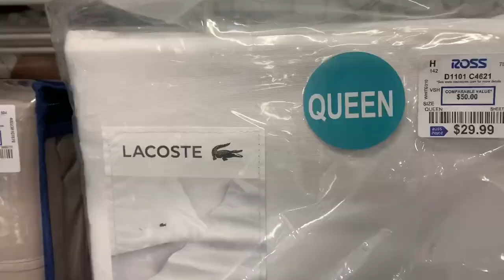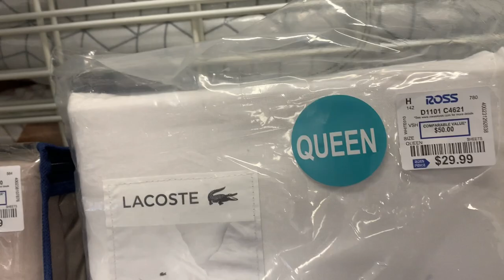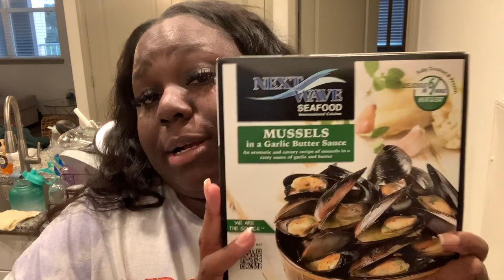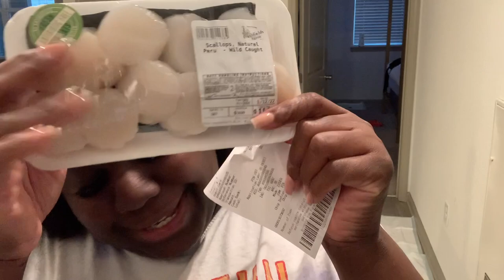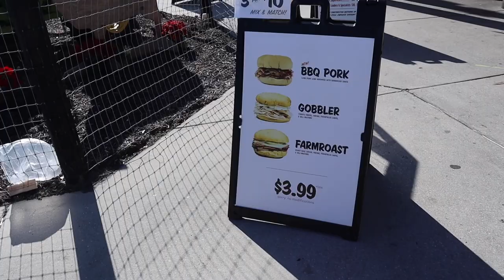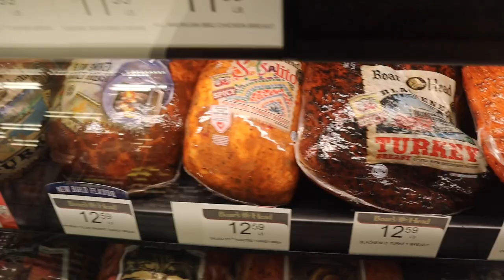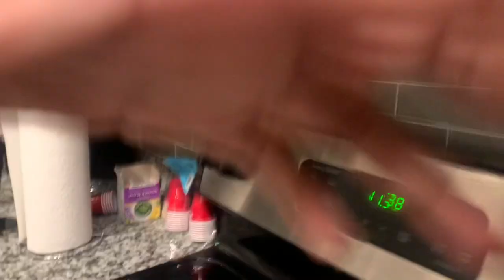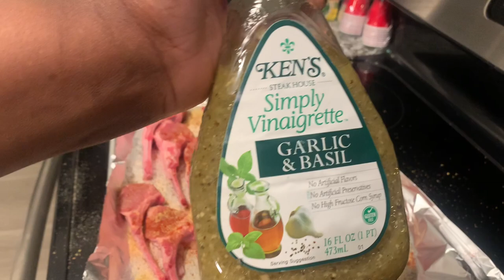VLOG:SPEND THE WEEKEND WITH ME , SHOPPING AT TJ MAXX, CANON M50 MARK II UNBOXING +MORE